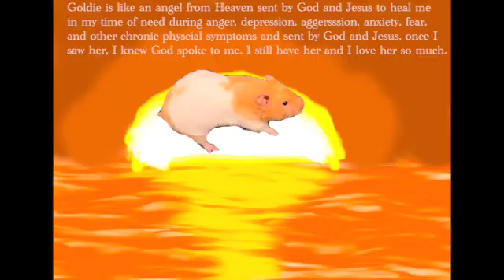Goldie the Hamster Day 111 Goldie (Yesterday)